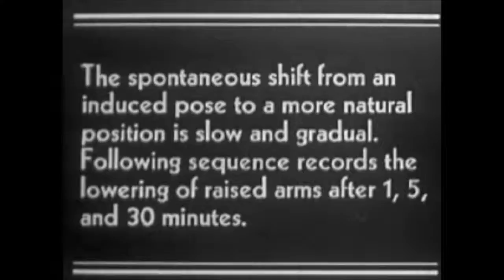Disordre by Violentshapes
Disorder by Violentshapes and John Della Morte
A Della Morte Brainchild the all encompassing music
Archived video from the Pre-linger Archives "Symptoms in Schizophrenia" use for artistic purpose only.
Please my website violentshapes.net
more info coming soon - love the triangles, shade the circles!